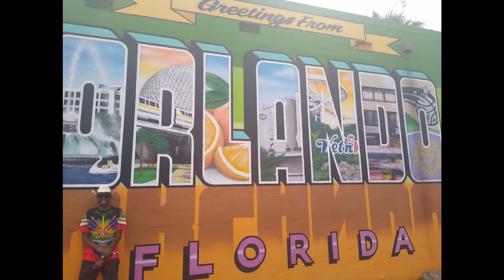600lbs WOMAN THINKS SHE DESERVES A HIGH-VALUE MAN... WHAT IS SHE TRYING TO REACH? TOV Reaction